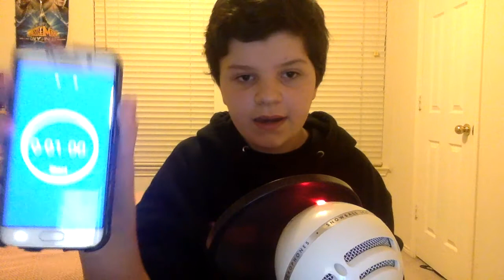WWE Timer Challenge!!!!!!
Pllana. Christian. YOUR NEXT
Hope you enjoyed the video lets try to hit 20 likes